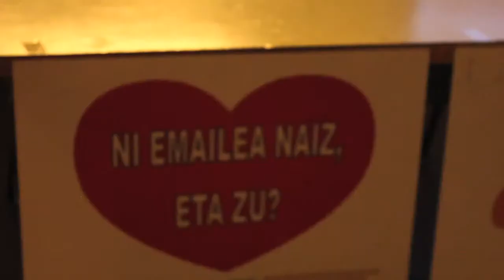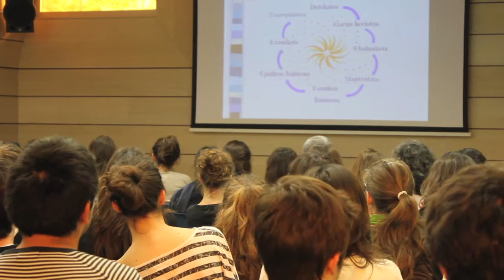Organo emaileak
Batxilergoko ikasleentzat antolatutako hitzaldi interesgarri bat izan dugu organo emaileen elkartearen eskutik.